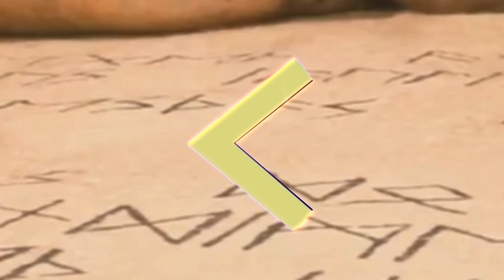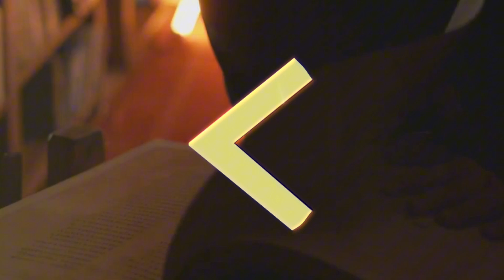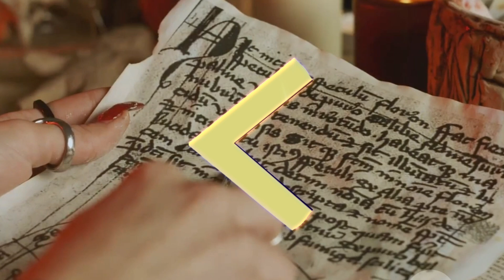🔮 Exploration de la Rune Kenaz | Clé de la Créativité et de l'Illumination Intérieure 🔥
Bienvenue dans notre voyage à travers l'univers fascinant des runes nordiques ! Aujourd'hui, nous plongeons dans la sagesse profonde de la rune Kenaz, symbole de la torche, de la clarté mentale et du feu créatif. 🌟

✨ Kenaz incarne la lumière qui perce les ténèbres, apportant une clarté nécessaire dans les moments de confusion ou d'incertitude. Symbole de transformation, d'inspiration et de guérison, cette rune nous invite à puiser dans notre potentiel créatif et à embrasser les nouvelles idées avec audace.

Dans cette vidéo, découvrez :

La signification traditionnelle et ésotérique de Kenaz
Ses applications dans le domaine spirituel, psychologique et matériel
Comment utiliser cette rune pour éveiller votre vie
invoquez l'énergie de Kenaz dans votre quotidien ✨
Kenaz est aussi une puissante rune de guérison, nous guidant vers la découverte de nous-mêmes à travers l'illumination et le savoir. 🕯️

N'oubliez pas de liker, de vous abonner et d'activer la cloche pour ne pas manquer nos prochaines vidéos sur les runes, où nous explorerons bientôt Gebo, la rune du don sacré ! 🎁